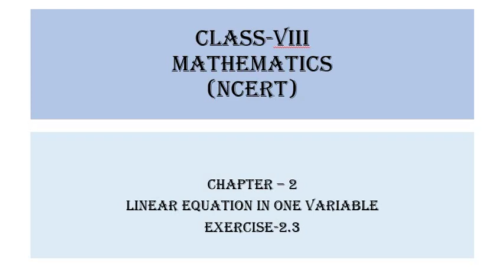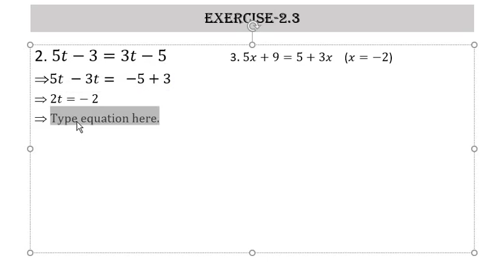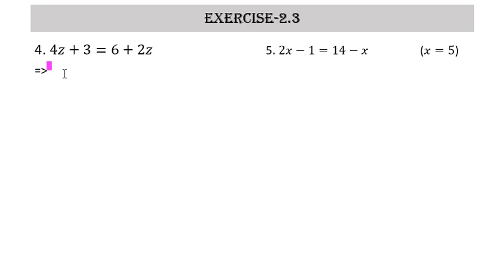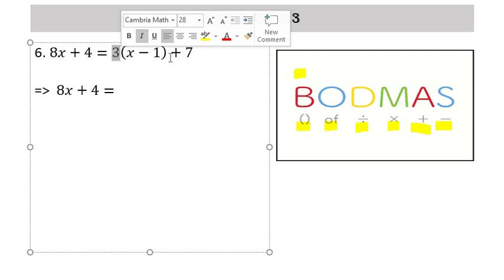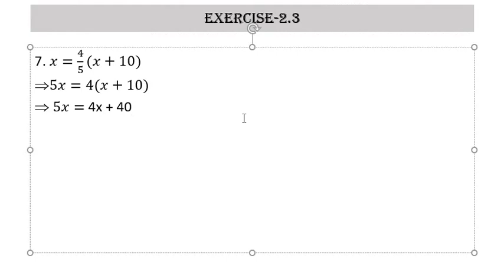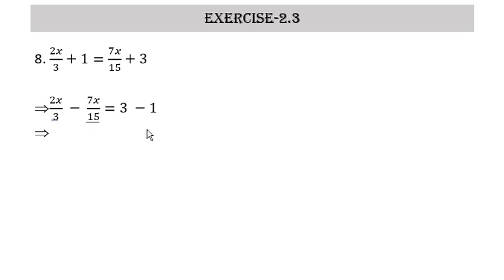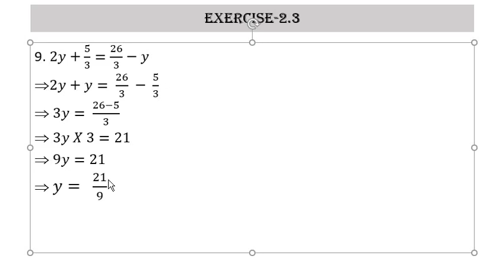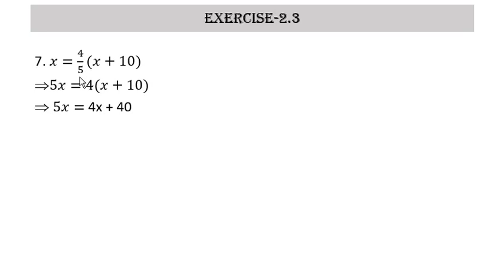Linear equation in one variable || Class VIII || Exercise-2.3